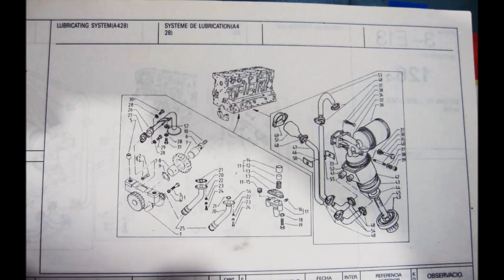Η Nissan δίνει και πάλι ζωή στο θρυλικό Patrol του 1987, που έτρεξε στο rally Paris – Dakar.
Έχοντας αποσυρθεί από την ενεργό δράση εδώ και 30 χρόνια, η  Nissan επαναφέρει στη ζωή ένα από τα πιο εμβληματικά αυτοκίνητα του μηχανοκίνητου αθλητισμού. Ο λόγος για το θρυλικό Nissan Patrol Fanta Limon που έτρεξε το 1987 στο παγκοσμίου φήμης rally του Paris – Dakar, όπου πλέον έχει αποκατασταθεί πλήρως , διατηρώντας αφενός  την παλιά του αίγλη και επιστρέφοντας αφετέρου στους γνώριμους για αυτό, αμμόλοφους της Σαχάρα.